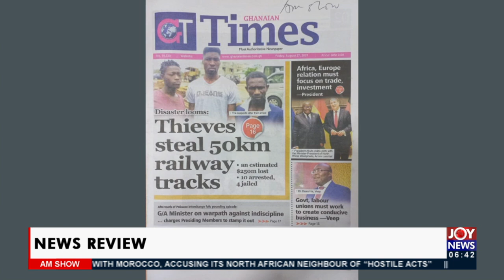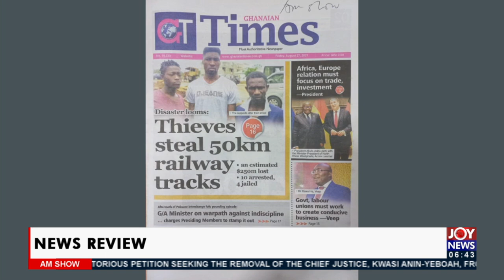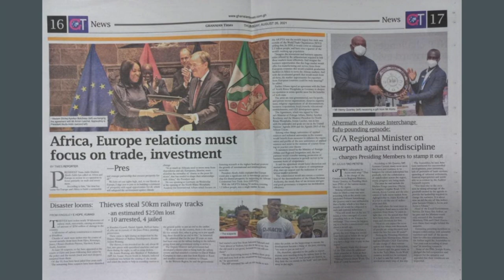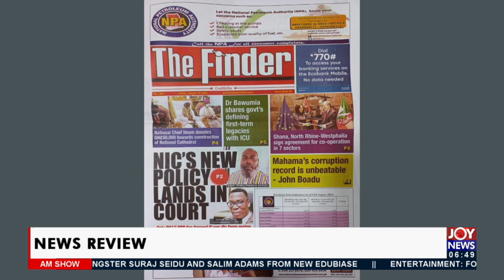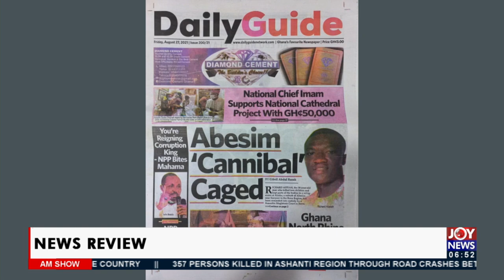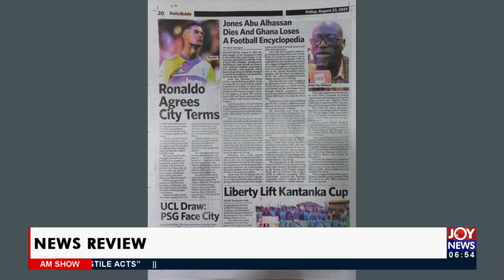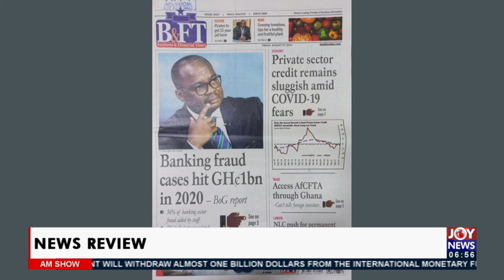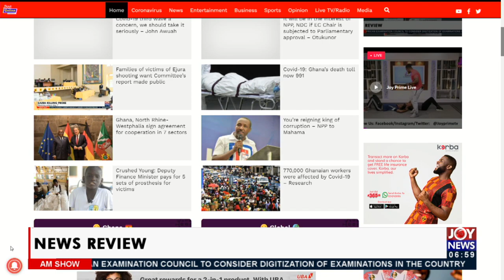Thieves steal 50km railway tracks - AM Newspaper Headlines on JoyNews (27-8-21)